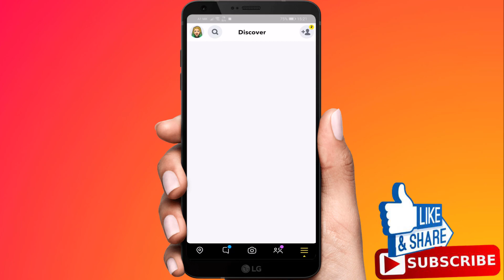How To Turn Off Camera Sound On Snapchat | Disable Shutter Sound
In this video i'm going to show you how to turn off snapchat's shutter sound.